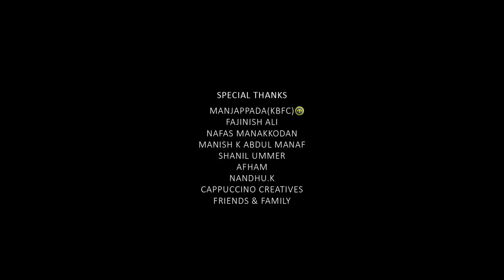Matadoria - Aaravam (Official Music Video) - A Tribute To Kerala Blasters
Song: Aaravam | ആരവം
Music composed and produced by Matadoria

A Tribute to Kerala Blasters FC ISL 2017

Vocals:  Amar Nath & Thanveer Zaman
Lyrics:  Muhammed Shiyaz
Guitars: Melwin Mendez
Keys: Muhammed shiyaz
Bass: Akshay George
Drums: Muhammed Shinas
Backing Vocals: Thanveer zaman
                Akshay George
                Anaswar MK
                Asvin Gopinath
Programming : Rohan Paul
Mixing & Mastered by : Fredy Johns
Studio: Unity Calicut

Video credits:
DOP : Nashi Cappuccino
           Ashar CK
           Manu Benny
Cuts: Muzammil
Camera Asst: Ali Mashood

Lyrics:
Onnai padavukalinini keraam
Chennoi adhurukalini chadaaam
Onnai padavukalinini keraam
Chennoi adhurukalini chadaaam
Kaanum madhilukalini kizhe..
Maayum swapnangal neele neele neele

Vaanam tholkkum
Megatheril
Maargam thedan
Pokaaam
Nenjin thaalam
Veendum veendum
Kanaaam

Alakadalil mukhiludhikkana
Kadanjeduthoru kodimurukana
Poriveyilil ushirunarana chekor vanne

Idimuzhangana mala mukalil
Kadhiraliyana kodu mudumudiyil
Puthumazhayil nananjorungum
Kari veeranmaare

Nerin veeram
Kaaanum lokaham
Onnai koode
Swapnangal nedanaai
Raavum cherum
Kaalam veendum
Onnaai koode
Dhoorangal pokanai

Nenjil alathallum naadum onnaakum kaattum gathimaarum kaalam vanne
Raavum pakalaakum maanam thudi kottum lokahm kaikkorkkum Athinolam vanne

Onnai padavukalinini keraam
Chennoi adhurukalini chadaaam
Kaanum madhilukalini kizhe..

Special Thanks To:
Shaijal VC | Rohith Rht | Manjapada(KBFC) | Kozhikottukar | Shanil Ummer | Fajinish Ali | Naffaz Ibrahim | Nasmal Zubair | Shefnad Bin Nazer| Nishkal MN